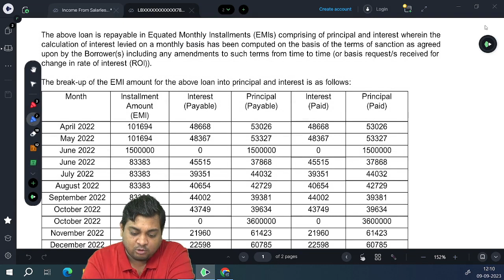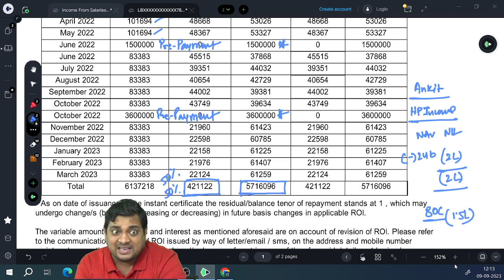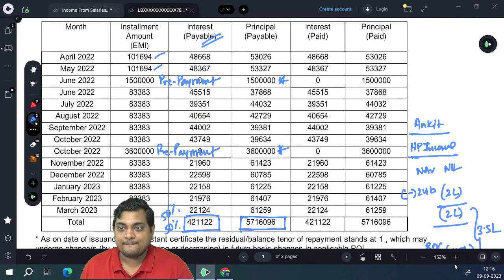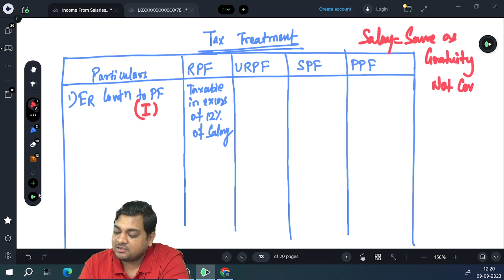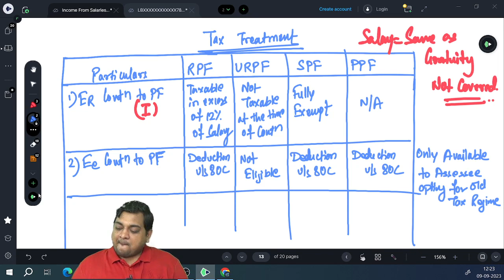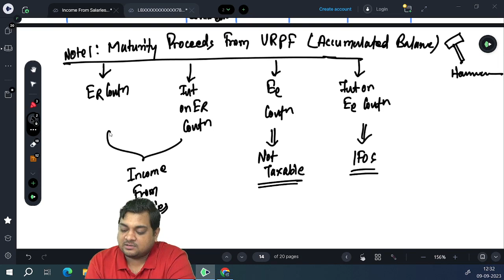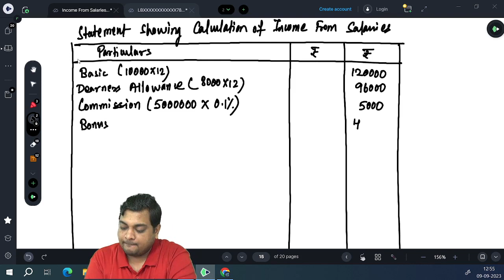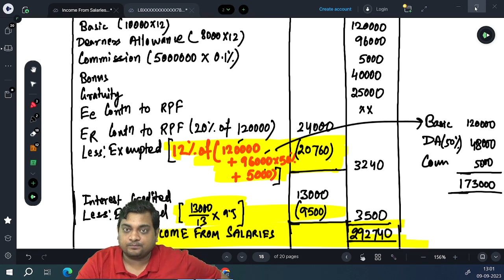Income From Salary | Part - 4 | St. Xavier's Sem III - Class 9